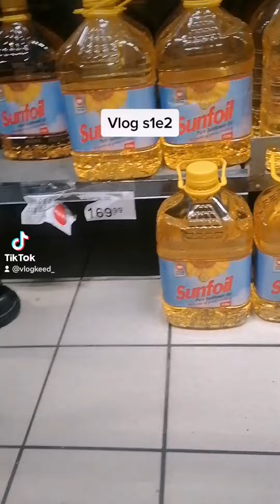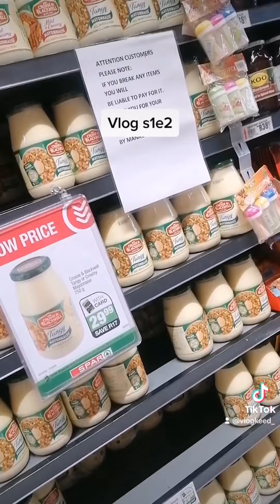2 MINUTE VLOG s1e2 / overpriced cooking oil